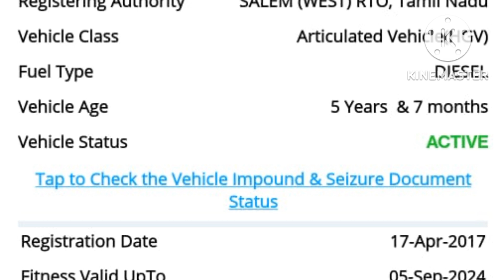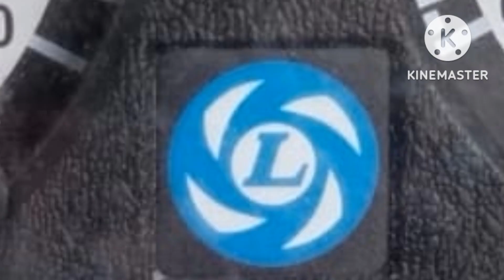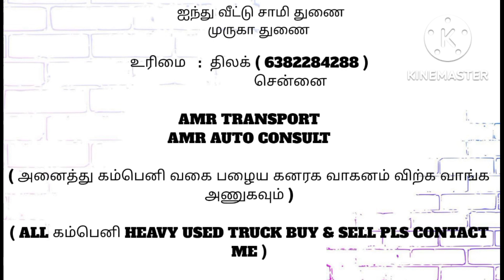Ashok leyland|Tata 12 wheel lorry|Tamil|low Price|For Sale|Kutta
லாரி விற்பனை / Sales

1. Ashok leyland 10 wheel
( U truck tipper )

2. TATA 12 Wheel
( Body 2 nos )

3. Ashok leyland 6 Wheel
( 142 Tipper )